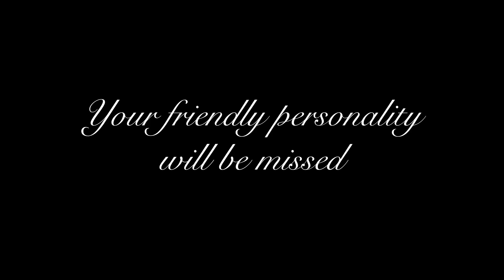Our First Time playing Unturned in 9 Years!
Follow along as we jump back into Unturned after it came out 9 years ago. We've played this game before, but it's almost been a decade since it came out. We must figure out the new weapons, zombies, and vehicles that have emerged over the years while avoiding the hostile players that crave our loot. Let us know if you would want to see more Unturned in the future or other games that we should check out!